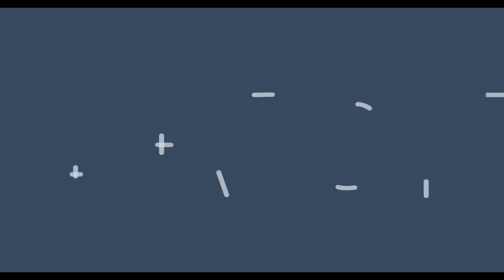Minecraft | Como hacer una casa moderna plana [parte 1] + DESCARGA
Me alegro de estar de vuelta! Esta vez les traigo una casa moderna de una planta. Es una casa muy minimalista y luce genial.

                    LINKS

Quieres ver el minecraft de la misma manera que yo? instala la texturepack

No olvides darle like a mi pagina oficial Para obtener noticias sobre el canal e invitaciones a eventos y servers que se realizan. (haganlo antes de que deje de ser gratis dar like D:)